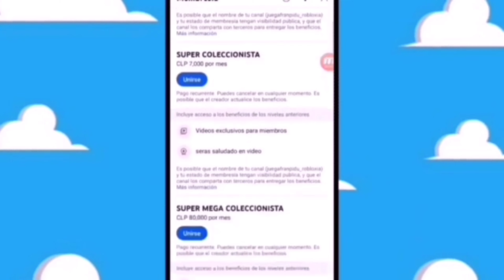teoiras de la cajita feliz MOANA 2 mcdonald's cajita feliz noviembre 2024